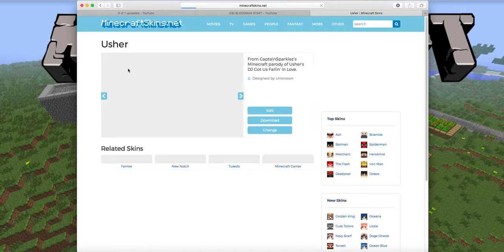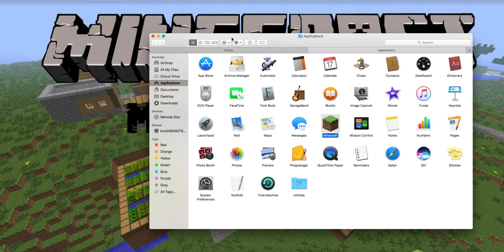How to get a minecraft skin FAST!!!!!